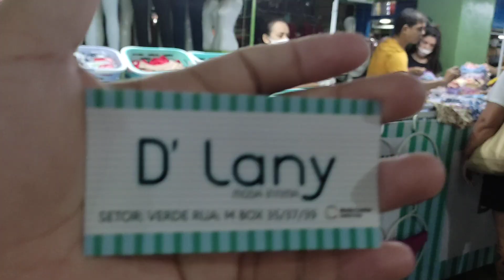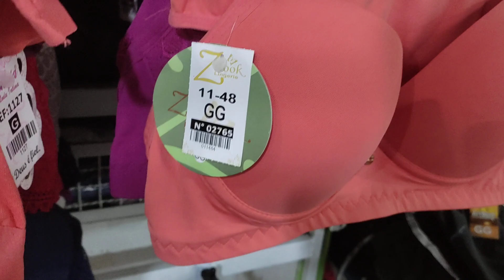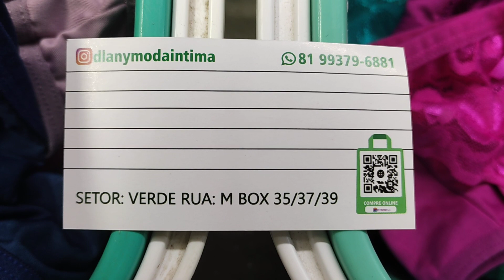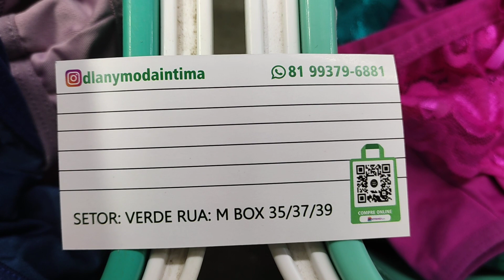ESPECIAL MODA ITIMA LANGERIER MODA CENTER SANTA CRUZ CAPIBARIBE PERNAMBUCO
Faça agora seu Pedido:

PEDIDOS ONLINE

OU BAIXE NOSSO PDF

Ou

👉 ENVIO POR TRANSPORTADORA E EXCURÇÕES

GRUPO PRA RECEBER NOVIDADES

ENDEREÇO DO NOSSO BOX

SETOR VERDE, RUA M , BOX 35 / 37 /39
MODA CENTER SANTA CRUZ
SANTA CRUZ DO CAPIBARIBE - PE